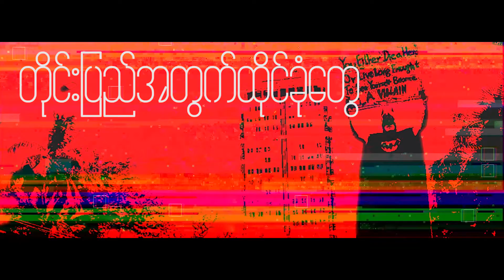အလင်းရောင်ရှိသေးသည် . save_myanmar revolution Aung_San_Su_Kyi